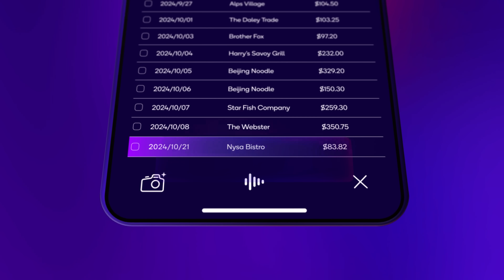Snapdragon 8 Elite – Performance Transformed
The Snapdragon 8 Elite Mobile Platform is the most powerful and fastest mobile system-on-a-chip ever. Now powered by the Qualcomm Oryon CPU, Snapdragon 8 Elite brings significant advancements to the industry, including — the fastest mobile NPU.